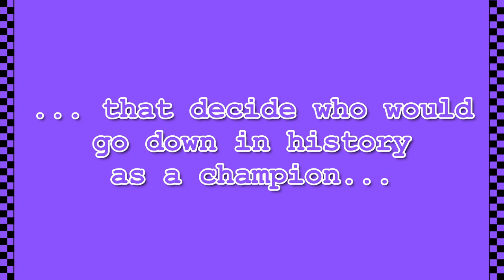Is it always "ALL ABOUT THE CAR"?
File:2019 Formula One tests Barcelona, Russell (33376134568).jpg
Author: Source: Marc Alvarado
Edited: Used in original and cropped in the video